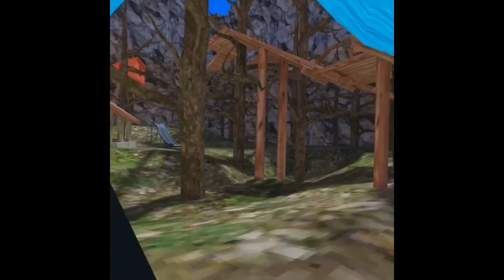How to get rainbow skin in gorilla tag *NO MODS*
Today I will teach you how to get the Rainbow Skin in Gorilla Tag in easy steps No Mods